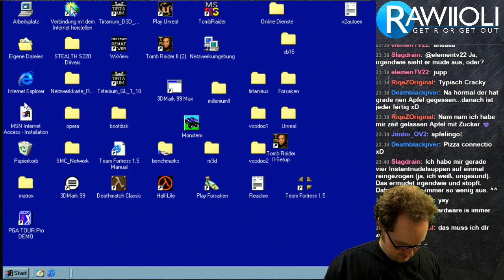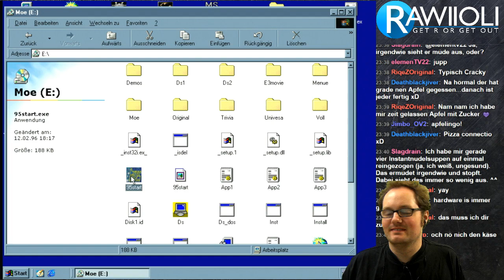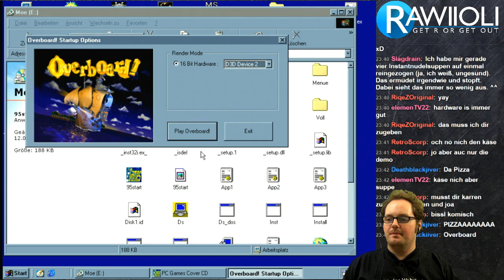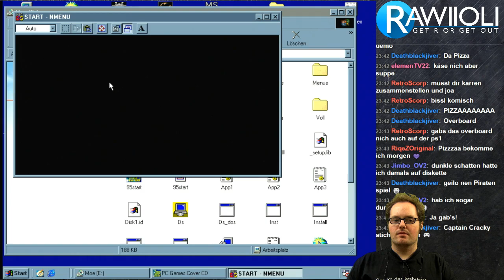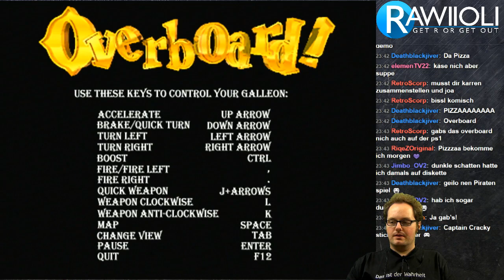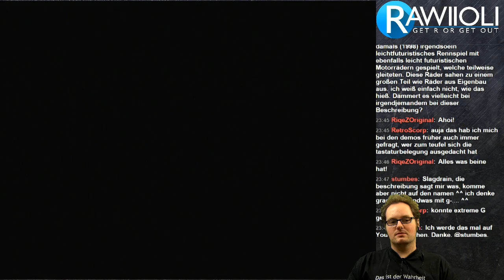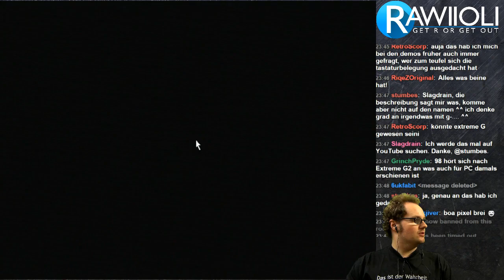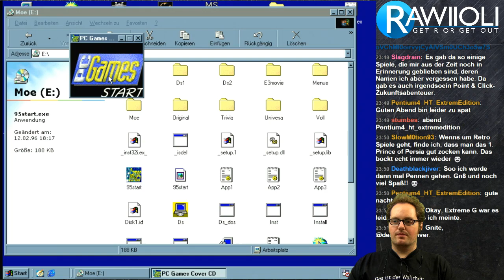Overboard (Demo) on Retro Hardware